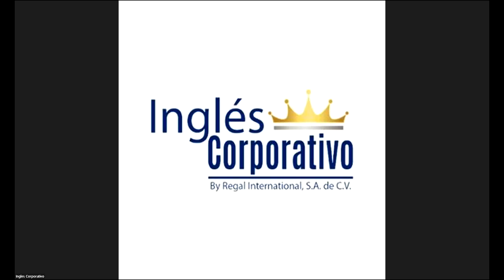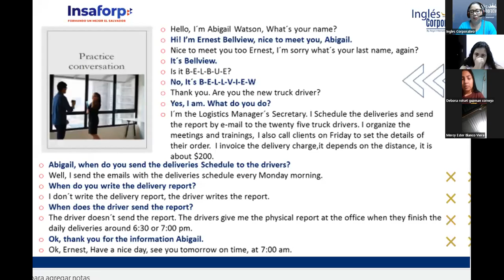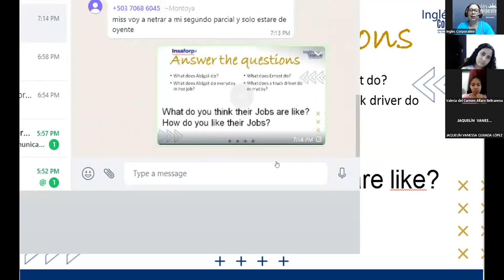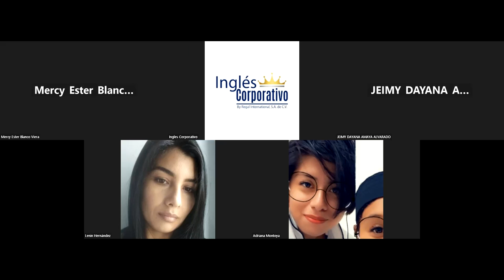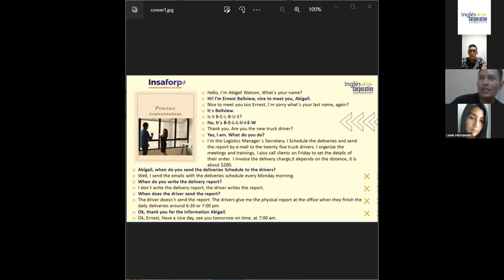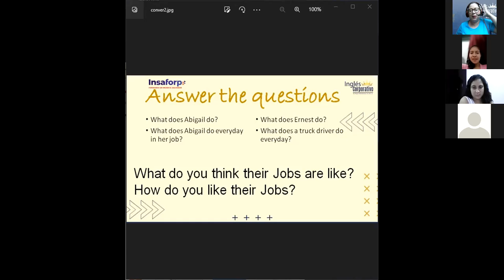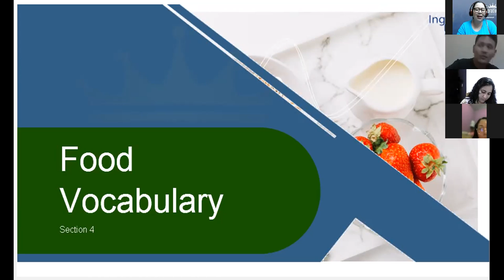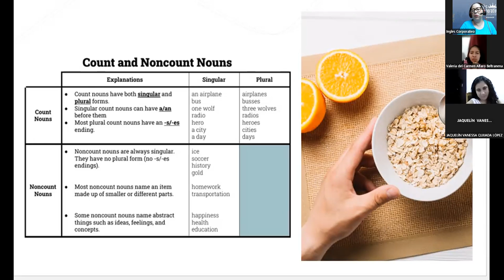Inglés Corporativo-09-12-2022-Conversation practice-Introduction to food vocabulary